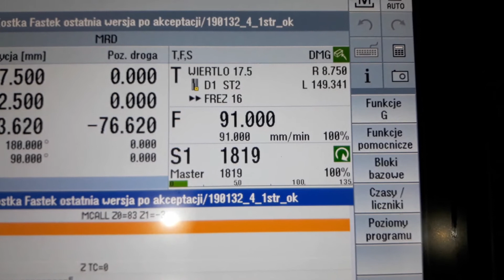obróbka w 5 osiach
przyroda, wycieczka, muzyka, żarty, sensacja, SF, reklama,